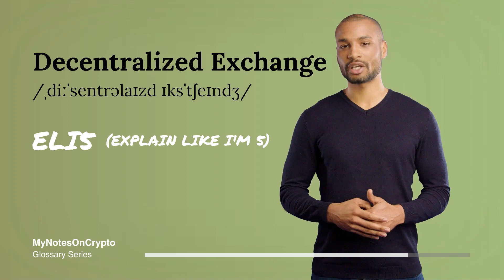What is a DECENTRALIZED EXCHANGE (DEX)? – Basics YOU Need to Know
The Super Short, the Super Simple, and what the Expert might say – Get the absolute essentials on DECENTRALIZED EXCHANGES in under 2 minutes!

In this Glossary Series we focus on essential terminology, concepts and ideas that we need to bring with us on our crypto learning journey – our quest for financial freedom. The crypto space, finance and investing have a large body of terms and slang, that we need to know, understand and be familiar with. Here they are, broken down into 3 easy digestible parts for quick learning. Let's go!

TIMESTAMPS
00:00 - Intro – What is a Decentralized Exchange (DEX)?
00:07 - Decentralized Exchange – TLDR
00:22 - Decentralized Exchange – ELI5
01:01 - Decentralized Exchange – What the Expert might say
01:45 - Outro – Content suggestions